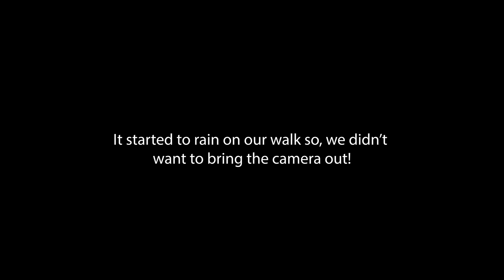VLOG: new Lululemon yoga mat, weekend at the cottage + sharing how our first date went!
Hey all!

Coming at ya with another weekend vlog (while in isolation of course). We went up north to my families cottage for a change of scenery, to do some lawn chores, and enjoy fam time.

Hope you're staying happy, healthy + positive
xx Dee